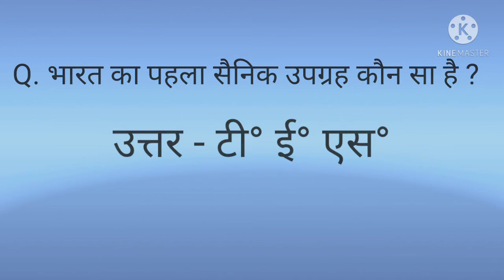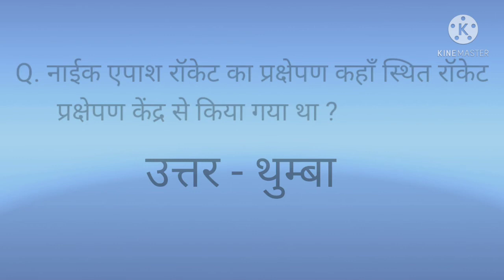अंतरिक्ष से जुड़ी प्रश्न | Part 4 | Question Related To Space | Dilip Kumar Sharma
dosto aapko is channel par aise hi impotant  gk question milte rahte hai agar aap aisa hi video dekhna chahte hai to please hamare channel ko subscribe kijiye bell icon dabaye all kijiye taki hamare video ka notification sabse pahle aapko mile jaise hi ham ek nya video uplod karte hai.